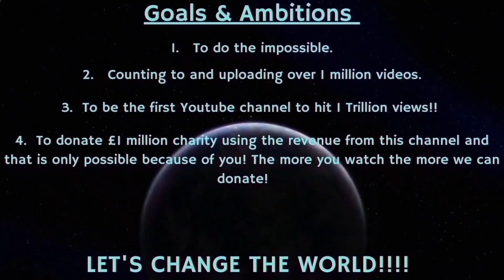Counting to ONE MILLION!!, This is Number 95,235